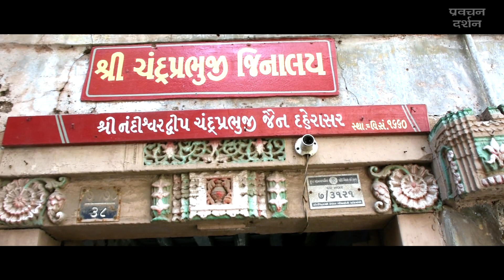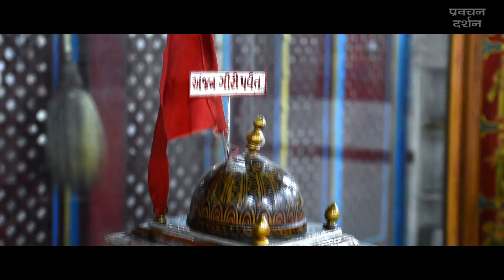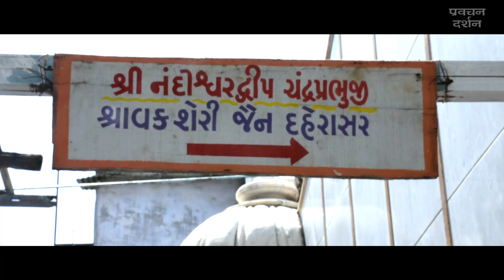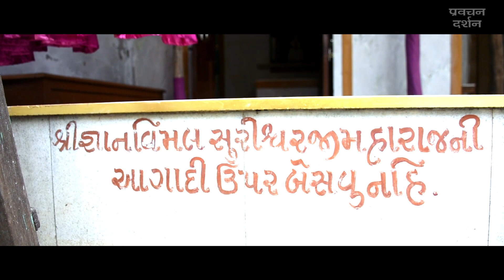श्री श्रावक शेरी नंदीश्वर जैन तीर्थ में आयोजित महापूजा आमंत्रण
प्रवचन दर्शन